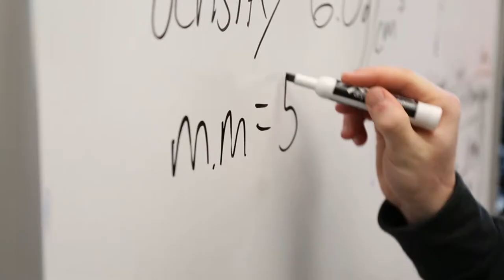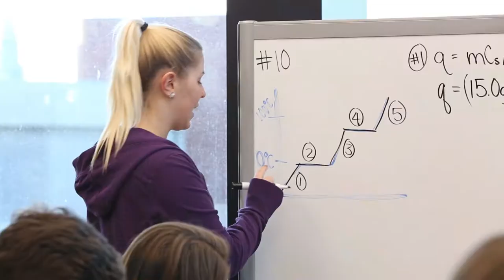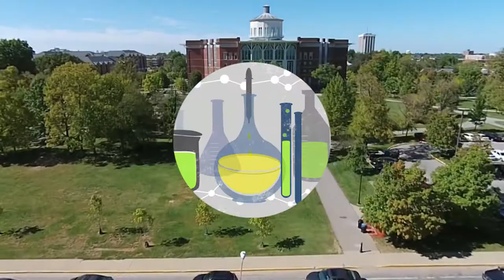Welcome to the College of Arts and Sciences!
The College of Arts and Sciences offers 27 Majors in 19 departments! We currently have over 5,800 undergraduate students and 440 faculty!

Produced by The HIVE @ A&S
Directed/ Edited: Eric Sanders
2017 Silver ADDY Award Winner - Element of Advertising - Video Editing